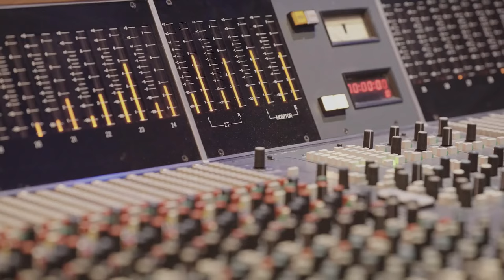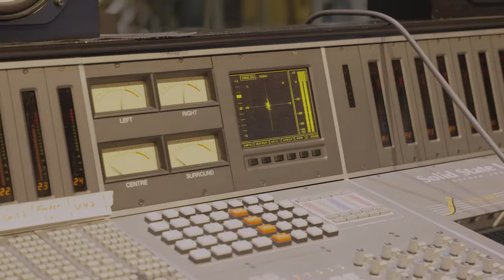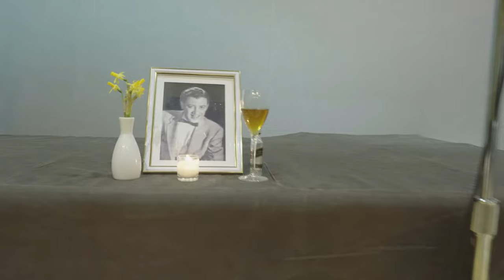Sammy Figueroa - Searching For A Memory (Busco Tu Recuerdo) - The Making of the Album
The making of Sammy Figueroa's latest album which is dedicated to his father, the 1950's romantic singer Charlie Figueroa.  Featuring the great Cuban pianist Gonzalo Rubalcaba and the fabulous Cuban singer Aymée Nuviola, with special guests saxophonist Miguel Zenon, trumpets John Daversa, Brazilian multi-instrumentalist Munir Hossn and more, this album takes Charlie's romantic boleros and arranges them into Sammy's modern sophisticated Latin jazz.